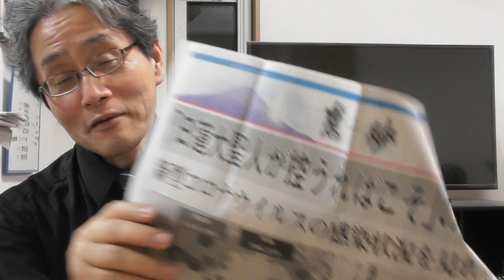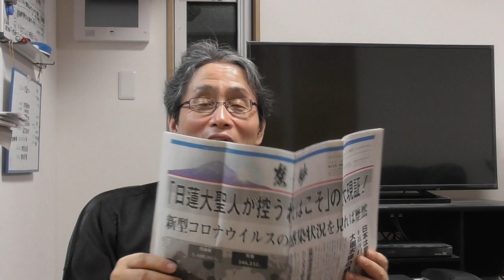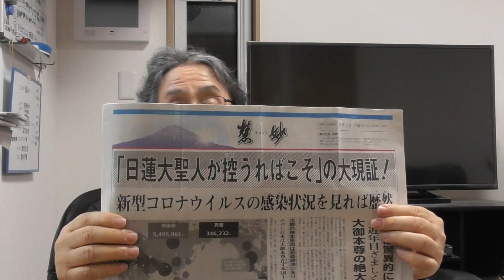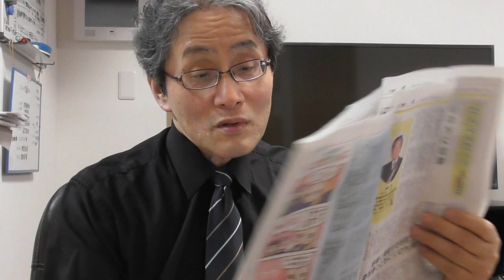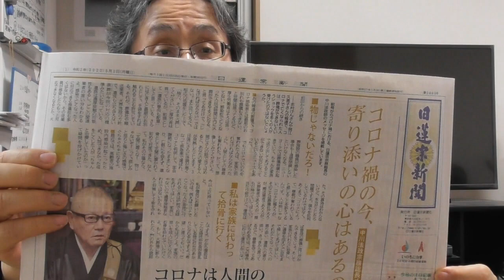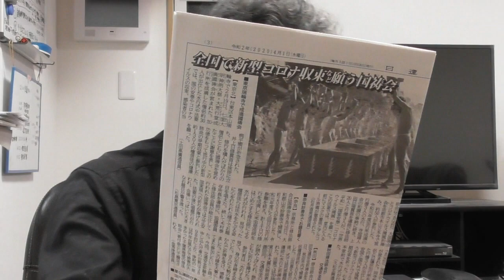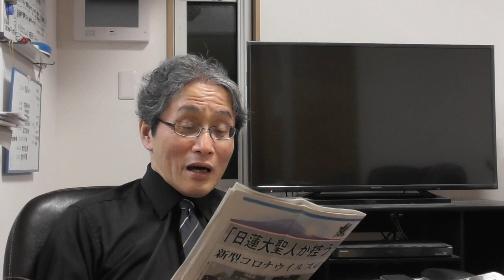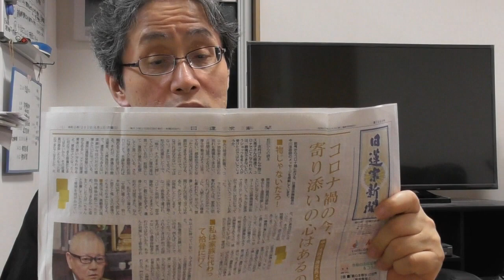307 また日蓮正宗謀略新聞「慧妙」がコロナウイルス感染拡大で非常識な邪義謗法論・現証論を展開・「日蓮正宗といっしょにされて大変迷惑している」と日蓮宗の方からクレーム・日蓮宗は一国総罰・現証論を説かず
かつて273の動画で、日蓮正宗謀略新聞「慧妙」が2020年5月1日号で新型コロナウイルス感染拡大につけ込んで一国総罰・堕地獄論を展開したことを批判したが、つづけて6月1日号でも、非常識な邪義謗法論、現証論を説いている。まさに日蓮正宗の原理主義的体質そのもので、まさに日蓮正宗がカルト宗教である所以である。これに関して、日蓮宗の方から、「日蓮正宗といっしょにされて大変迷惑している」とクレームが一般社団法人仏教宗学研究会に来ている。日蓮正宗、創価学会、顕正会も日蓮宗も日蓮を宗祖とする宗教団体だが、体質、指導性等は全くちがう。日蓮宗は災害や疫病が起こっても、一国総罰論、堕地獄論、邪義謗法論、現証論など、全く説いていない。日蓮宗はむしろコロナ収束祈願の唱題行や祈祷会などを行っている。